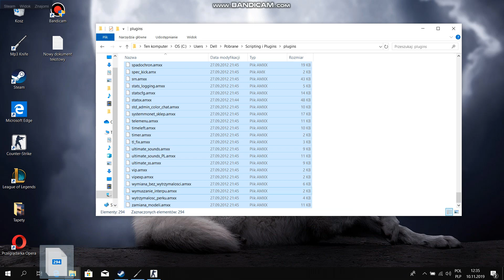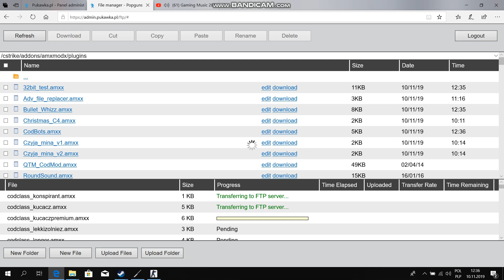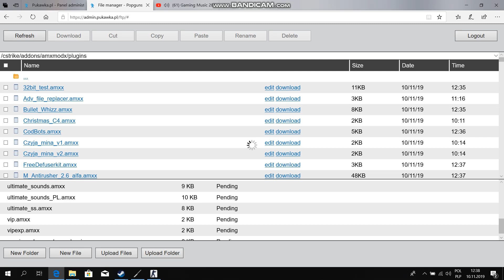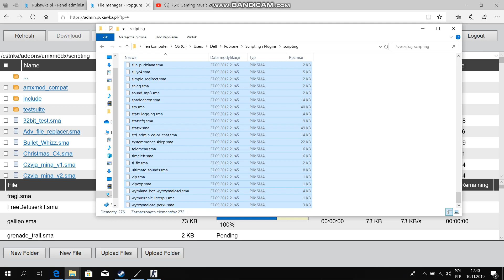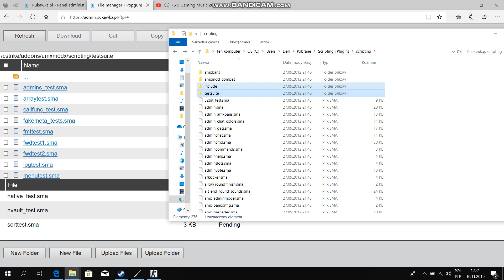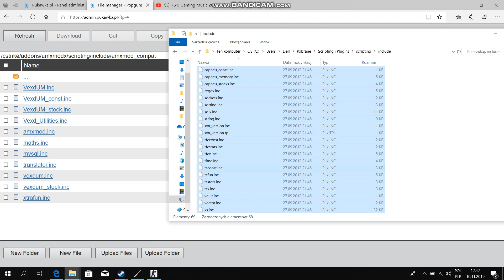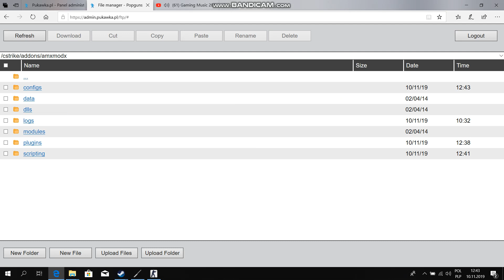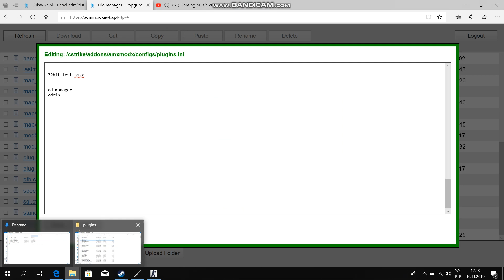Obsługa FTP 3#